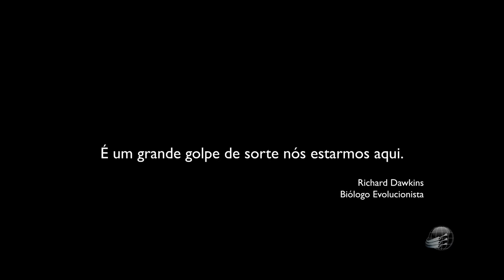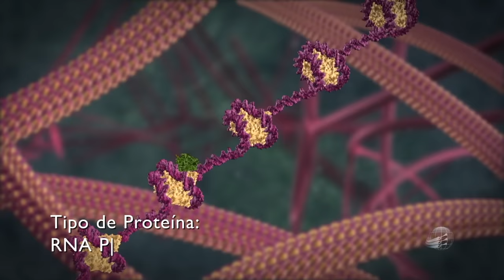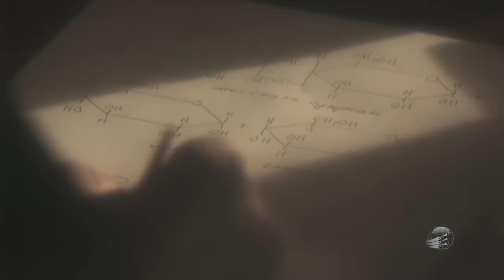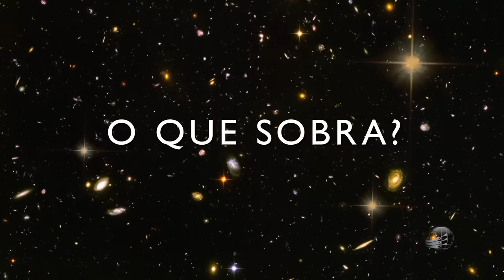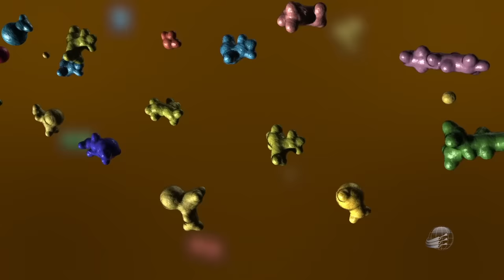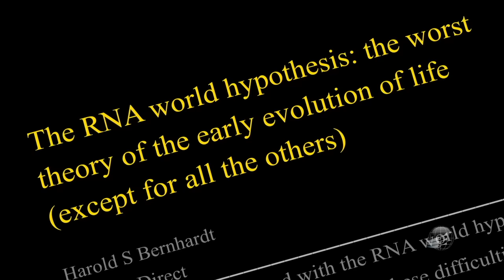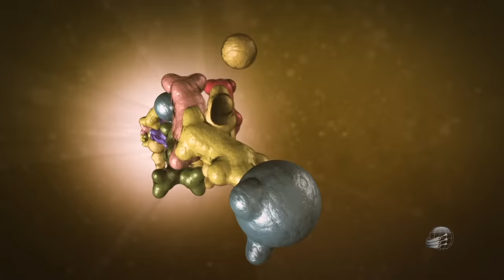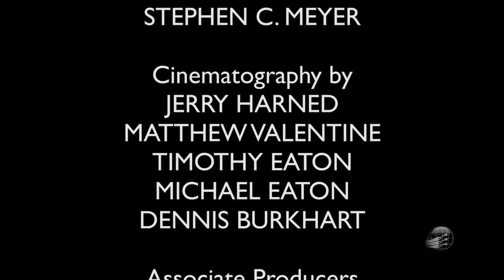A Origem Da Vida - Criação ou Evolução? (Documentário)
Um documentario fantastico sobre a origem da vida.
Produzido por Illustra Media.

Seja membro do canal e nos ajude a traduzir mais videos como este.